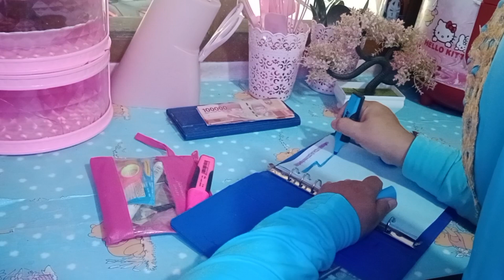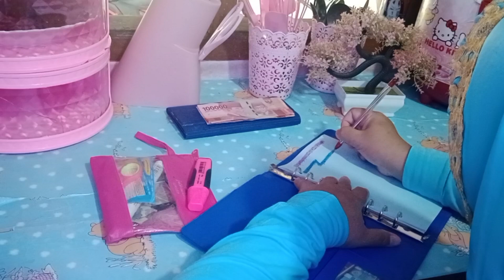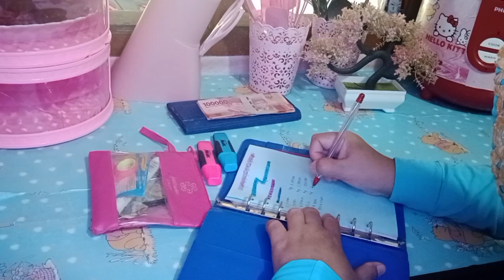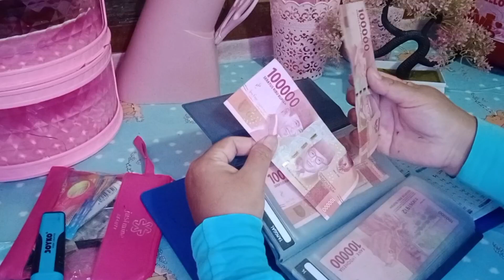BUDGETING 2023 || MENGATUR KEUANGAN KELUARGA || RESOLUSI 2023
Assalamu'alaikum...

semoga bermanfaat dan dapat menginspirasi.
mohon dukungannya juga untuk channel ke 2 aku MUHAMMAD RAFAN ALFARIZQI.

Semoga kebaikan teman teman di balas oleh Alloh Subhanahu WA Ta'Ala. Aamiin🤲

Link pembelian